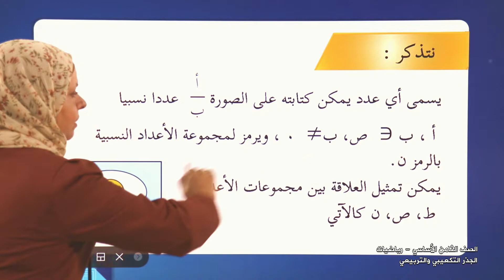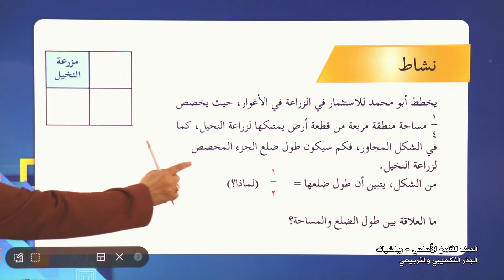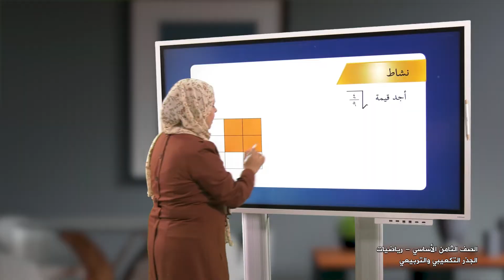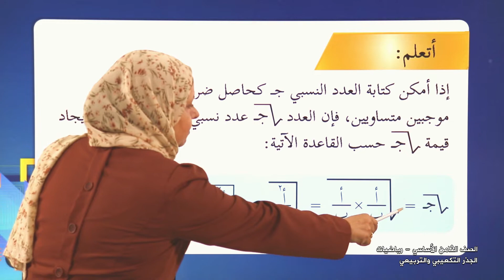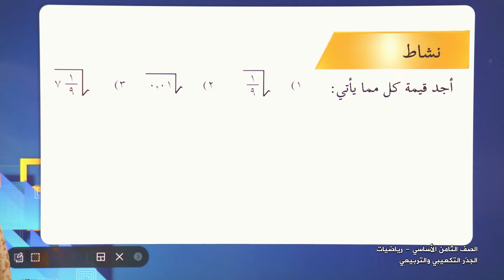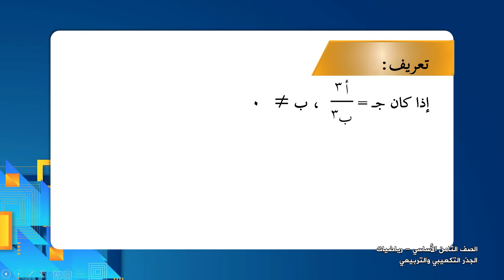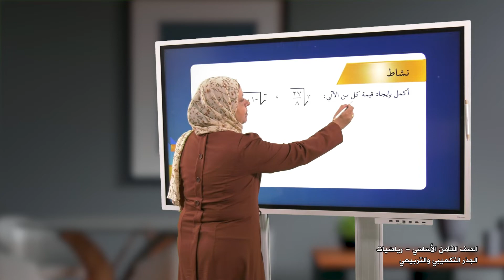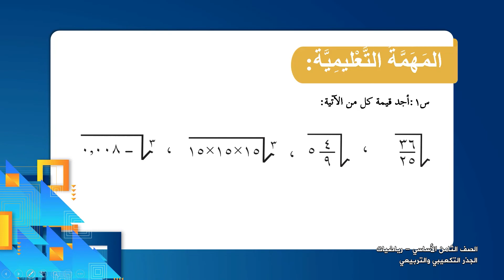-2021- درس 6 | الوحدة 1 | جمع المقادير الجبرية وطرحها | الصف 8 | الفصل 1 | الرياضيات